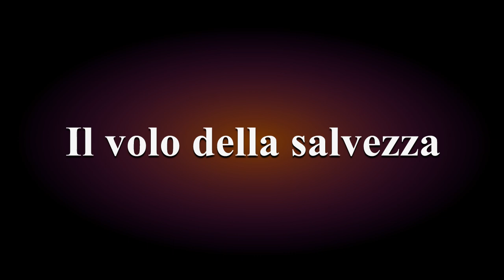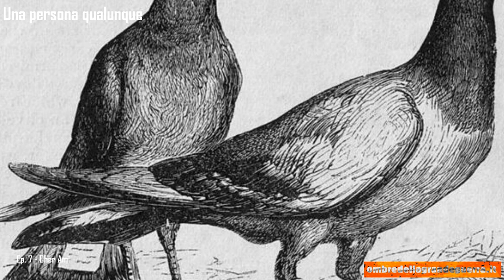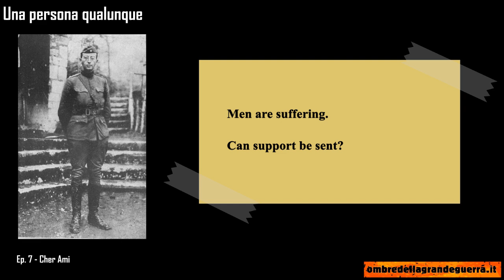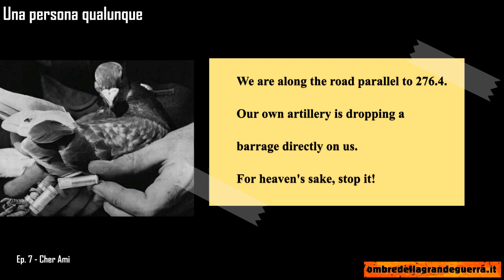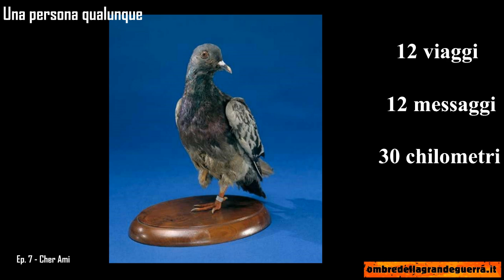UpQ - 7 - Cher Ami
Beh, ad essere onesti, questa volta, definire Cher Ami una persona qualunque risulta difficile; creduto maschio fino alla fine, Cher Ami venne insignita con la Croce di guerra e la medaglia Oak Leaf Cluster per i suoi eroici servizi resi nel 1918, al suo ritorno negli Stati Uniti. Prima però di parlare di Cher Ami, dobbiamo obbligatoriamente raccontare la storia della 77° Divisione dell’esercito Usa, impegnata nella battaglia delle Argonne nella sua seconda fase ad ottobre 1918, verso la fine della prima guerra mondiale e di quello che gli successe che gli valse il soprannome di “il battaglione perduto”.